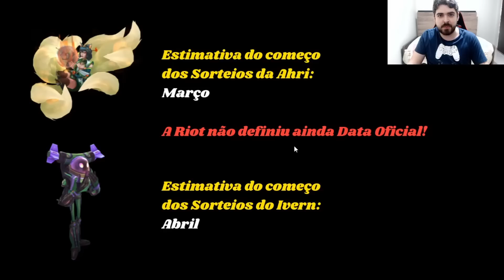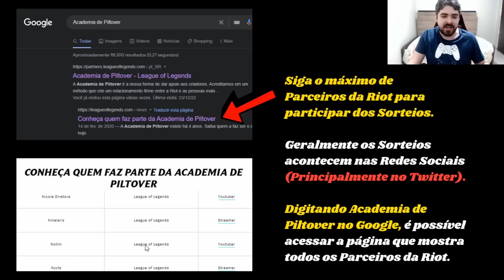Riot vai dar Skins Grátis no League of Legends! Saiba como ganhar!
Veja como ganhar as Novas Skins Grátis do Lol!